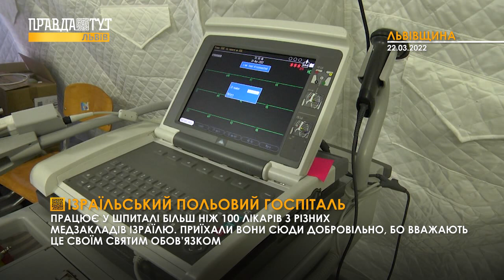На Львівщині запрацював ізраїльський польовий госпіталь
Облаштували шпиталь у спеціальних наметах. Тут ізраїльські лікарі проводитимуть первинний огляд, діятиме й окремий ковідний ізолятор. Працюватимуть разом із іноземними колегами і місцеві медики.